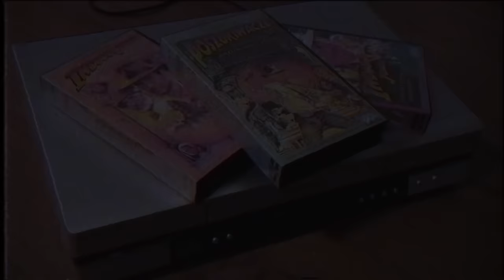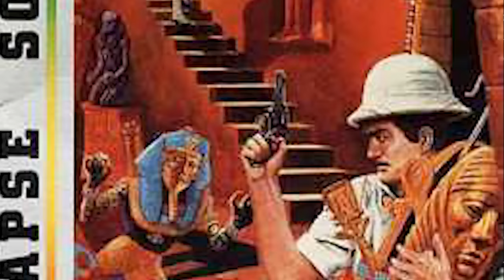Loading #48 - Łowcy przygód epoki retro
Wyprawa śladami 8 i 16-bitowych poszukiwaczy skarbów, łowców przygód i awanturników

Listing:
1:48 Pitfall, Pitfall 2 (wspomniana reklama
11:24 Pitfall: The Mayan Adventure
13:23 Jungle Hunt
18:16 Aztec
23:27 Montezumas Revenge
28:27 Pharaons Curse
43:13 Roland on the Ropes
45:21 Where Time Stood Still
57:15 Tusker
01:01:04​ The adventures Bayou Billy
01:02:52 Rick Dangerous
01:08:22 Baba is You (wspomniany link
01:10:12​ Total Eclipse
01:15:05​ La Fetiche May
01:17:36 Gold of the Aztecs
01:21:12 Growl
01:23:35​ Flight of Amazon Queen
01:30:22 Tomb Raider
01:37:22​ Indiana Jones: Infernal Machine

Muzyka w odcinku:
Solar Fileds
Stelladrone
Aural Planet